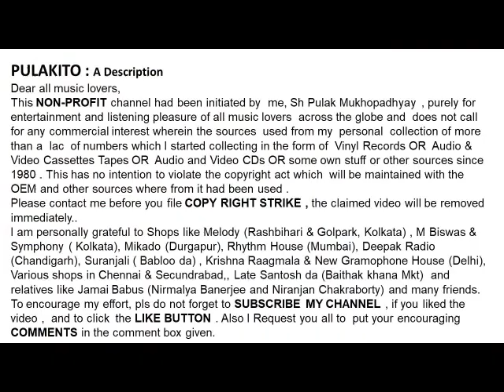Hirabai Barodekar Sings A Classical Song-Sundar Swarup Ja Ke-Film: Bara Maa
Sundar Swarup Ja Ke
Hirabai Barodekar Sings A Classical Song
Film: Bara Maa
Lyrics: Traditional
Help Please.